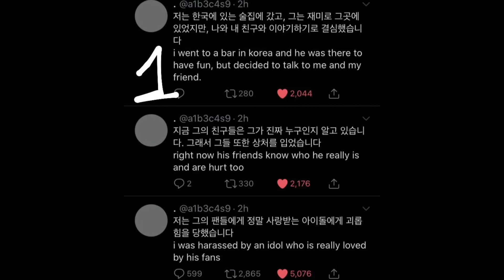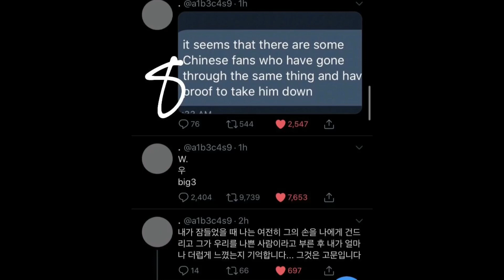Former Stray Kids member Woojin speaks on sexual harassment rumors & solo promotions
Former Stray Kids member Woojin released a statement on recent sexual harassment rumors.

On September 7, rumors of Woojin allegedly sexual harassing women at a bar began spreading on social media. According to an anonymous poster on Twitter, an idol star speculated to be Woojin attempted to use his fame to pick up women at a bar, and when refused, he responded by getting angry and groping at least two women. Since the rumors began circulating, other idol stars have also been pulled into the allegations.

Woojin himself has now spoken up on Twitter, and he also let fans know he was preparing a solo album. He posted:

"Hello. This is Kim Woojin.

Today, I had an absurd experience... I'm letting fans know what's going on by posting this.

Someone posted a strange rumor on Twitter and then deleted their account...

I've never even met that person, and I've never been to where they said I was.

I know my fans must've been very shocked, but it's not true so don't worry too much.

Also, I recently found an agency that my heart agrees with, so I'm working hard to prepare for solo promotions.

My label plans to take legal action against the spread of false rumors, and any response after this will be taken care of by the label so please don't worry too much.

Okay, I'll update you on news again. Thank you."